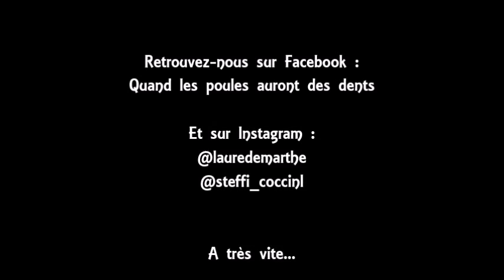Haul Londres #2 | Beauté : Boots, Superdrug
Voici la seconde partie de notre Haul de Londres avec les produits "BEAUTE"